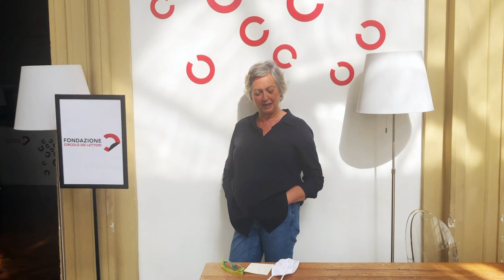Parole di casa #7: Tornare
La rubrica del direttore della Fondazione Elena Loewenthal direttamente dalle sale del Circolo dei lettori, via Bogino 9, Torino. In attesa di tornare vi pensiamo con tutto il cuore.